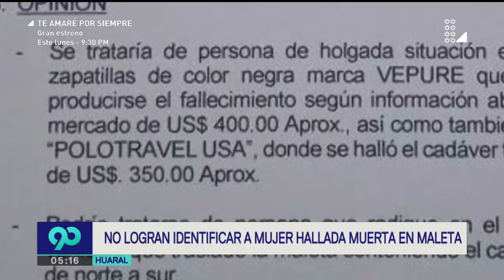Realizan odontograma para indentificar a mujer hallada en maleta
Además, expertos aseguran que 'asesino de la maleta' sería un psicópata.